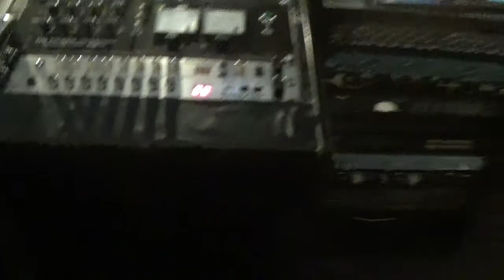Strong Enough Full Cover (as recorded in the Studio)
This is me covering Strong Enough in the recording studio.

Along with the 3 singles that I recorded, I used the time in the studio to record some additional songs. I've really wanted to use this experience well with the hope that it could continue. Please support the 3 singles on Amazon and Apple Music under LIndsey Farrow.